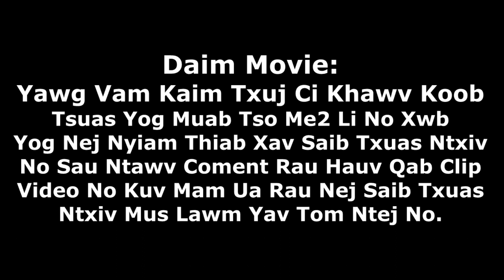Vam Kaim Txuj Ci Khawv Koob 3D Animation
Zoo siab txais tos nej nkag los koom nrog rau kuv:
 Hmong 3D Animation Channel
 Nkag los saib pab nias Like
 Nkag los saib pab nias Share
Yog tias kuv ua qhov twg tsis zoo los yog hai lus tau qhov twg tsis zoo no los thov nej pab sau ntawm commens qhia thiab txawm rau qhov thiaj paub tsim kho kom zoo dua qub.